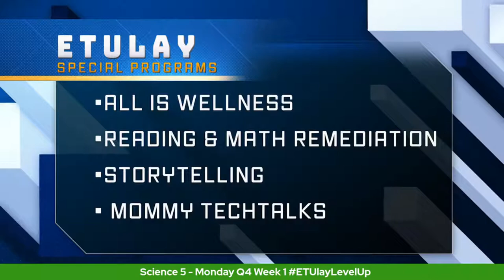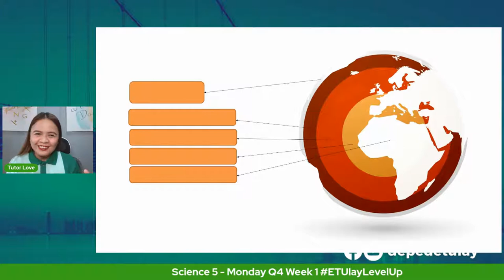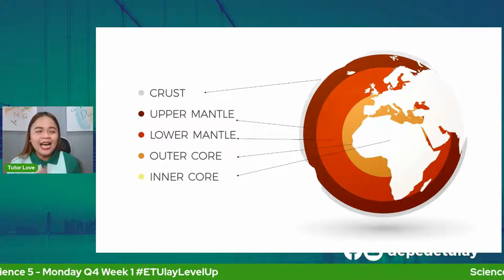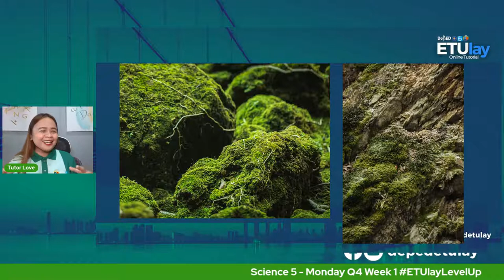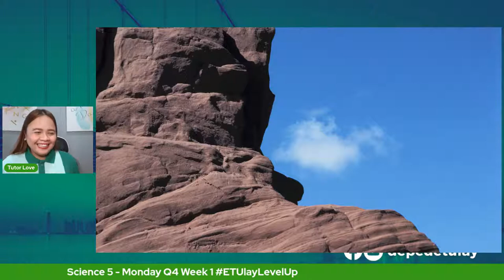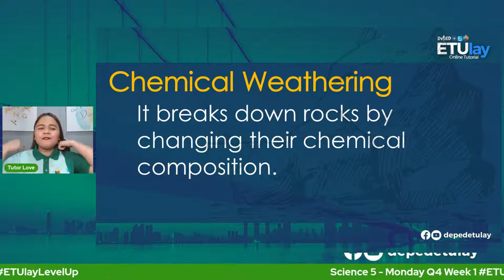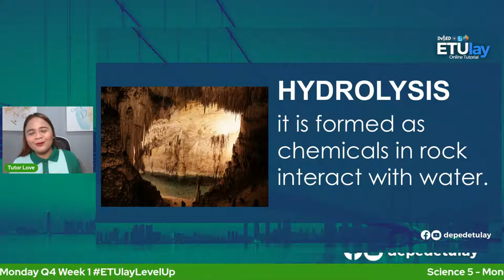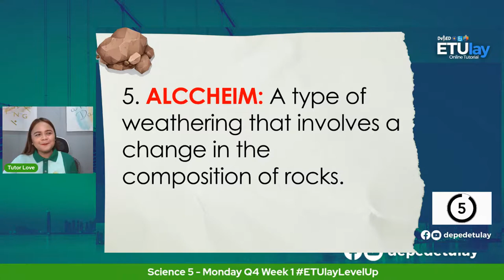Science 5 - Monday Q4 Week 1